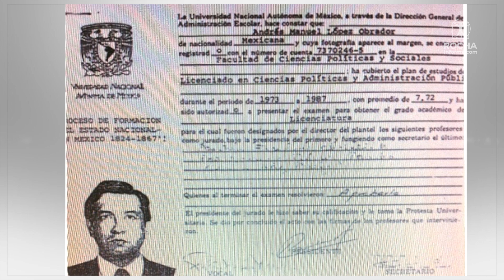Columna “UNAM – AMLO: el matricidio” | Ricardo Rocha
En su columna “Detrás de la Noticia” para el diario El Universal, Ricardo Rocha, escribió que los ataques de AMLO al Alma Mater de este país, han sido los más irracionales, vitriólicos, groseros, pero sobre todo brutalmente injustos que presidente alguno haya proferido contra la UNAM. Como quien habla mal de su madre. Tres días seguidos y vociferante desde su trono. Es más, generaliza, todas las universidades se sometieron al pensamiento neoliberal. Detrás de la Noticia, RochaInforma.com